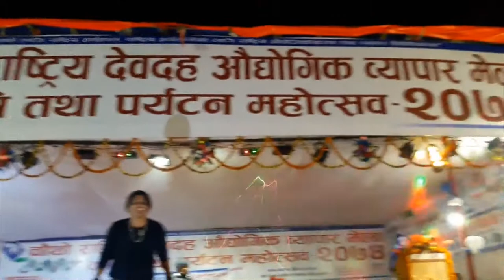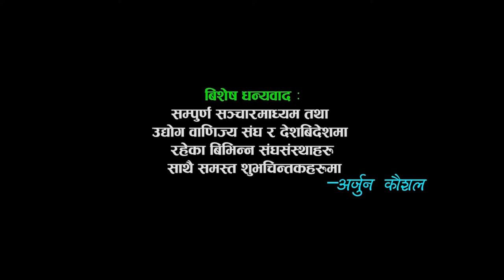Arjun Kaushal Live Concert || Yani Maya Ho || यानिमाया हो,रुपन्देही देवदह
Arjun Kaushal Live Concert Presents :-
                                               Yani Maya Ho || यानिमाया हो

                        modal=admin_todo_tour
Rainbow Music Movie facebook:-